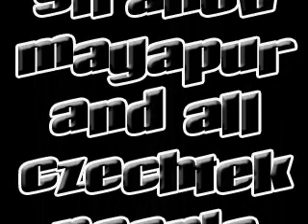Czechtek 2002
A large free party rave in the Czech Republic, 2002.